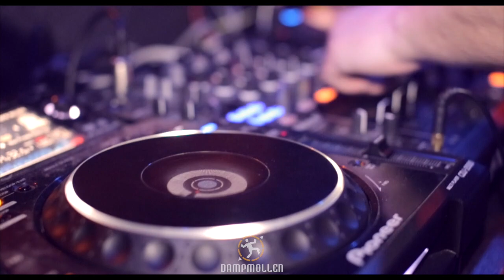Dampmøllen / Påskelørdag / TopGunn 2014